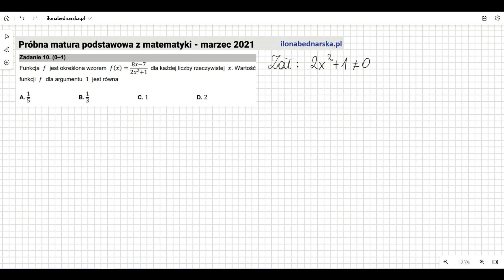Funkcja f jest określona wzorem f(x)=8x−7/2x^2+1 dla każdej liczby rzeczywistej x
Matura próbna z matematyki MARZEC 2021 - rozwiązanie krok po kroku. Zadanie 10